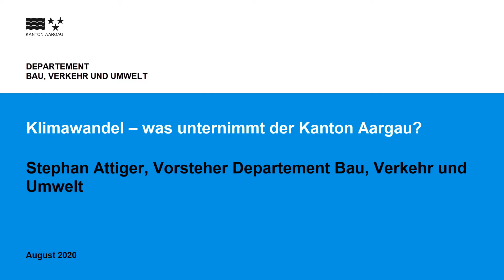Klimawandel – was unternimmt der Kanton Aargau?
Stephan Attiger, Vorsteher des Departements Bau, Verkehr und Umwelt, zur Strategie des Kantons Aargau in den Bereichen Klimaschutz und Klimaanpassung. Der Kanton unterstützt das Abkommen von Paris und das Ziel "Netto Null bis 2050" des Bundes. Klimapolitik ist mehr als Umweltpolitik und betrifft praktisch alle Bereiche – so zum Beispiel die Raumplanung, die Mobilität, den Energie- und  Gebäudebereich, die Land- und Forstwirtschaft, den Gesundheitsbereich – und alle Ebenen der Nachhaltigkeit: Umwelt, Wirtschaft, Gesellschaft.